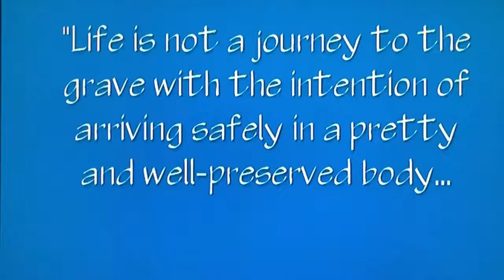Little Geiger, Catalina Island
A throwback to one of our fist sailing adventures to Little Geiger Cove at Catalina Island in 2008